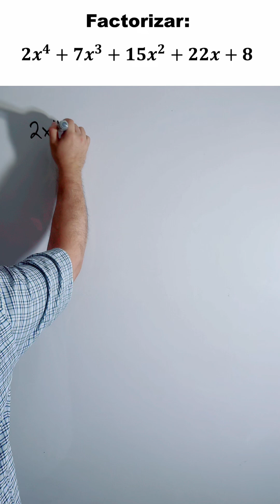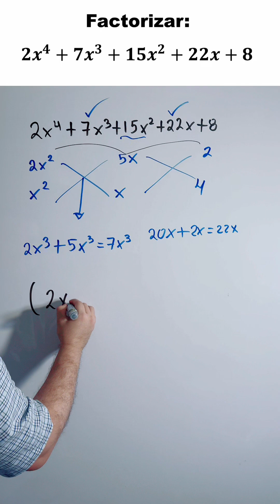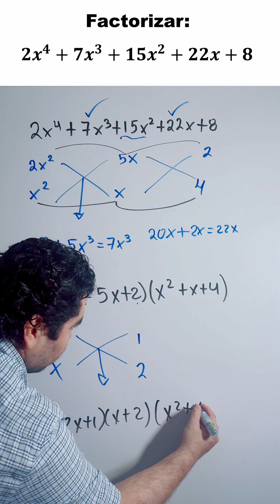Resuelve polinomios grandes con el método ASPA DOBLE en minutos 🔥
¿Problemas para factorizar polinomios de cuarto grado? 😵‍💫
Hoy te enseño paso a paso cómo aplicar el método Aspa Doble Especial para factorizar polinomios como un profesional.

Resolveremos juntos el ejercicio.

Con este truco aprenderás a factorizar de manera rápida, ordenada y sin errores. ¡No te lo pierdas!